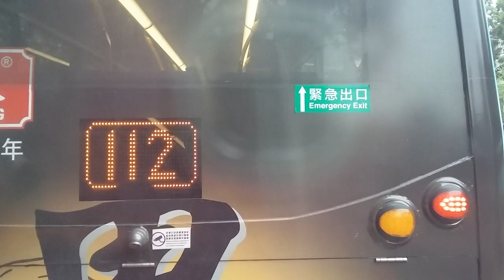NWFB 948 5612 TL1123 銅鑼灣(天后)›長宏